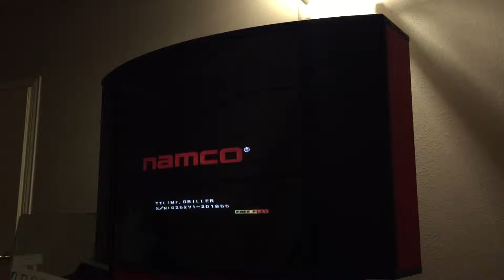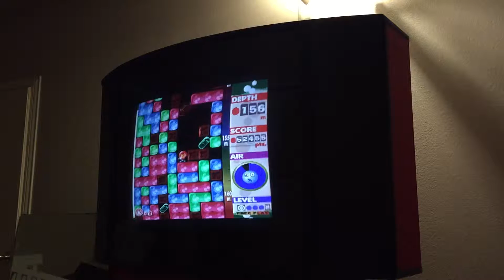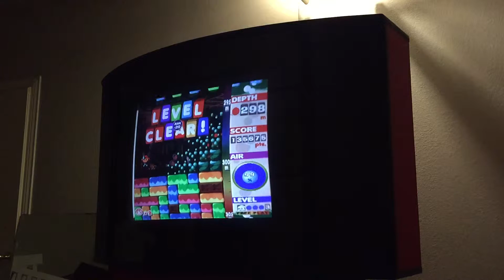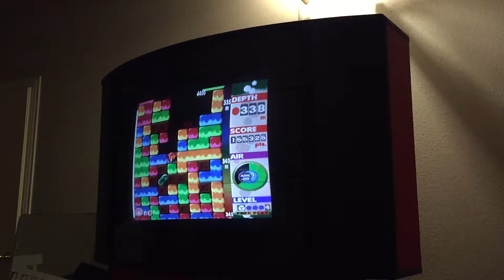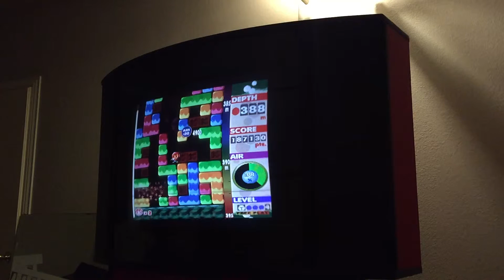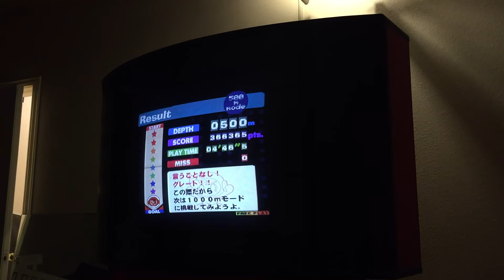Marty Bushway - Mr. Driller - 500M High score 366365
Here is a video of my latest Mr. Driller run. Topped my previous record. And yeah, there is a point where the automatic lights go out on me. Still killed it.